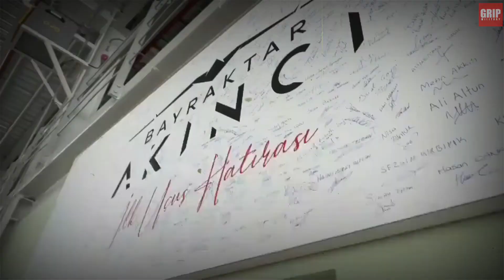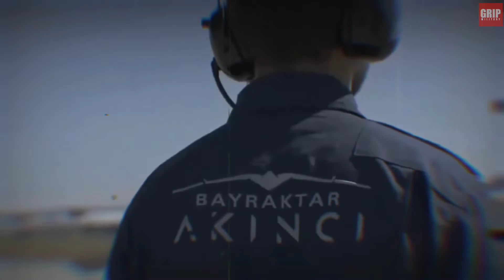Is Ukraine the First Export Customer of Akinci Attack Drone?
Turkey's Baykar has exported the first model of its latest drone, the Bayraktar Akıncı unmanned combat aerial vehicle (UCAV).

"We have also completed the first export contract of Bayraktar Akıncı UCAV. Within the scope of the contract, we will deliver Bayraktar Akıncı UCAVs and ground systems in 2023,” Baykar General Manager Haluk Bayraktar disclosed this to government-owned Anadolu Agency (AA) Sunday.